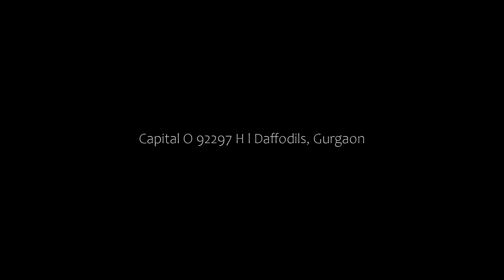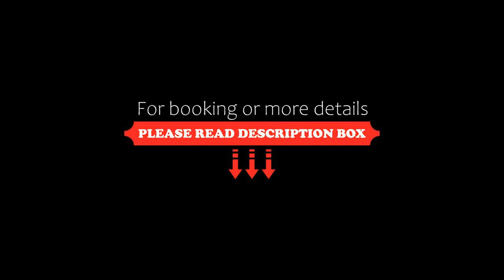Capital O 92297 H l Daffodils, Gurgaon, India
About Property:
Located within 8 km of Kingdom of Dreams and 9.2 km of MG Road, Capital O 92297 H l Daffodils provides rooms with air conditioning and a private bathroom in Gurgaon. Among the facilities at this property are a 24-hour front desk and a shared kitchen, along with free WiFi throughout the property. The property is 28 km from Lodhi Gardens and 29 km from Gandhi Smriti.
All units in the hotel are equipped with a TV and free toiletries.
A continental breakfast is available daily ...
Property Type: Hotel
Address: Sector 56, gurugram, Haryana, india Gurgaon Haryana india, Gurgaon, 122011 Gurgaon, India
Searching For
1. Capital O 92297 H l Daffodils - Gurgaon - India
2. Capital O 92297 H l Daffodils - Gurgaon - India Address
3. Capital O 92297 H l Daffodils - Gurgaon - India Rooms
4. Capital O 92297 H l Daffodils - Gurgaon - India Amenities
5. Capital O 92297 H l Daffodils - Gurgaon - India Offers and Deals
Audio Credit:
Track Title: Reasons To Hope
Artist: Reed Mathis